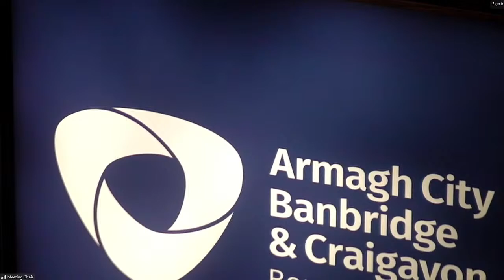Full Council Meeting on Monday the 25th of March 2024 at 6.30pm.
Armagh City, Banbridge and Craigavon Borough Council Full Council Meeting on Monday the 25th of March 2024 at 6.30pm. This is a hybrid meeting with Members and staff attending in the chamber and remotely using Zoom